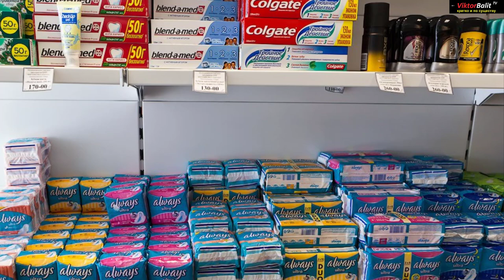❤️ КАК Я РАБОТАЛ НА АЭС В БИЛИБИНО - В САМОМ ДОРОГОМ ГОРОДЕ РОССИИ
Моя Интернет-Страничка
Билибино - самый дорогой город России. Жизнь без интернета и картошки
❤️ Cмотрите и другие ролики ► НУЖНО ЛИ ВКЛАДЫВАТЬ В
 НЕДВИЖИМОСТЬ РАССКАЗ О МОЕМ ДЕТСТВЕ & Славный город
 Каражал - 2020 Каражал 1 мая 2022 Города: крупным планом - Каражал О РАЗВИТИИ КАРАЖАЛА Каражал 2022 Каражал. 2021г. Великолепная четверка  Славный город Каражал - 2020 Заброшенные города Казахстана: Сарань, Каражал, Приозёрск. Krisha KZ 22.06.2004 Каражал, выпускники школ города на торжественной части Каражал февраль 2021год Ночной Каражал декабрь 2021года МОЙ СОВЕТ ВАМ: ПРИ ЛЮБЫХ ОБСТОЯТЕЛЬСТВАХ. КАРАЖАЛ Шахта Западный Каражал
Кошмар в Экибастузе вскрыл масштабную проблему Казахстана "Будет второй Экибастуз": жители Абая замерзают в своих квартирах  Как Экибастуз оправляется после крупной аварии на ТЭЦ Каражал 1 мая 2022 В РФ значительно растут цены на товары. С чем связано? Рост цен на продукты в России|Как выжить|Как за один месяц растут цены на продукты| Шокирующий рост цен и огромная инфляция в Эстонии. Европа в фокусе  В РФ значительно растут цены на товары. С чем связано?
Моя Интернет-Страничка
- А КАК ПРОШЛО ТВОЁ ДЕТСТВО? Славный город Каражал - 2020
BESIGHEIM КАК Я РАБОТАЛ НА АЭС И БИЛИБИНО В САМОМ ДОРОГОМ ГОРОДЕ РОССИИ?  КАРАЖАЛ КАРАГАНДА ТОМСК КАРАКОЛ БИЛИБИНО УЖАСЫ РОССИЙСКИХ ГОРОДОВ город Билибино Чукотка Горнолыжка Каракол: ожидание и реальность| VLOG | 2022 КЫРГЫЗCТАН. ЮЖНЫЙ БЕРЕГ ИССЫК-КУЛЯ. КАРАКОЛ. БАРСКООНСКОЕ УЩЕЛЬЕ. КАНЬОН СКАЗКА. БИШКЕК.